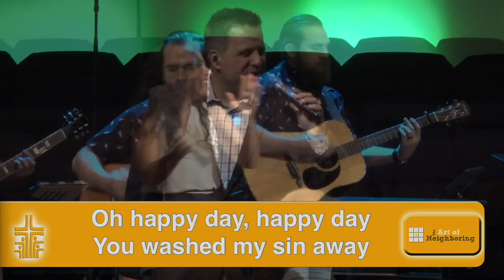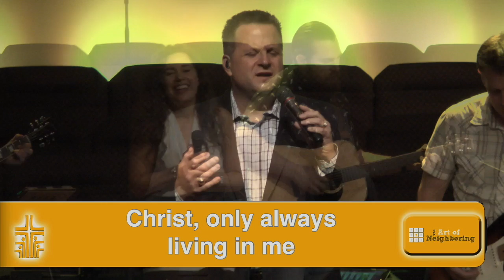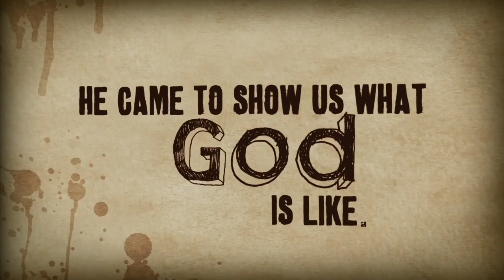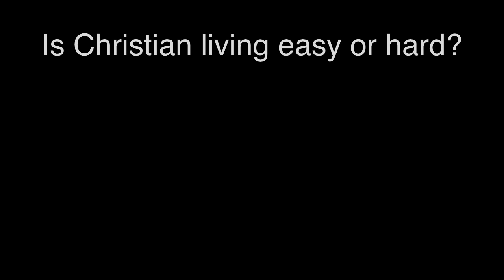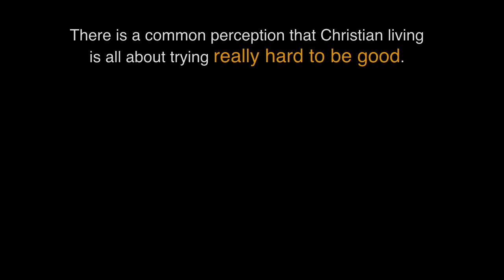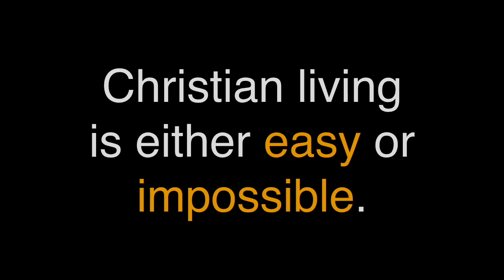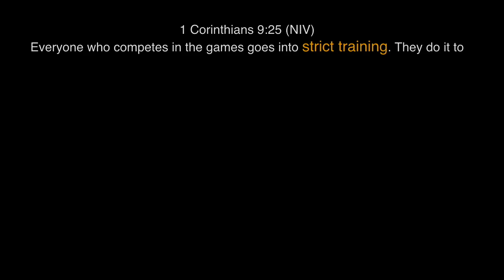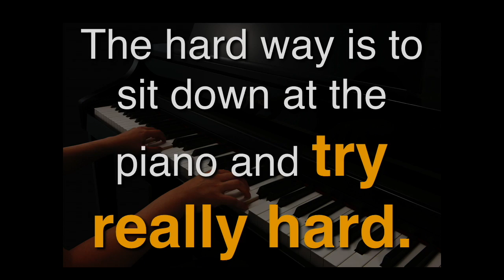"Is Christian Living Easy or Hard?"- July 28, 2019